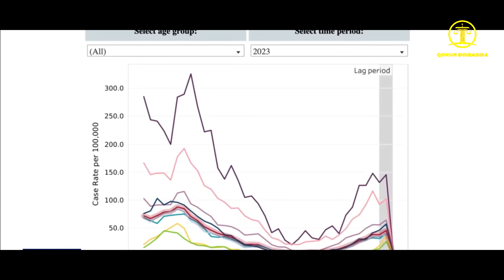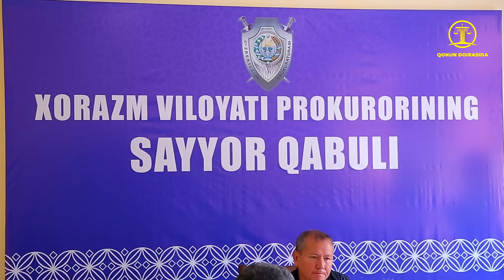Ўзбекистон ва Дунё хабарлари. Хафта тахлили!